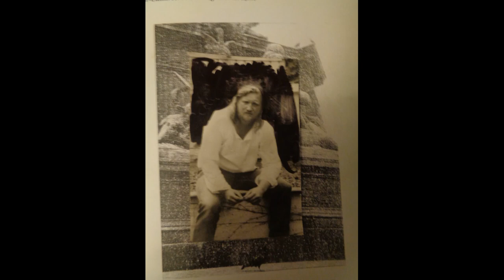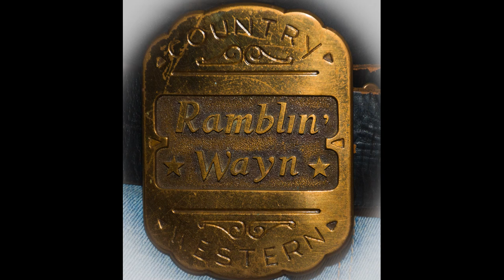ME AND MY GYPSY KNIFE (gypsy knife blues) Story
kurosawa film/concept 2019®
...there is nothing in this world you can conceal for yourself